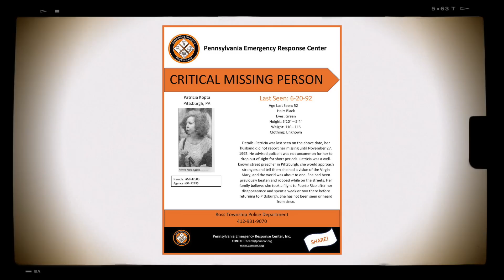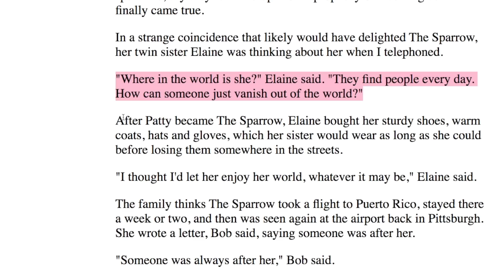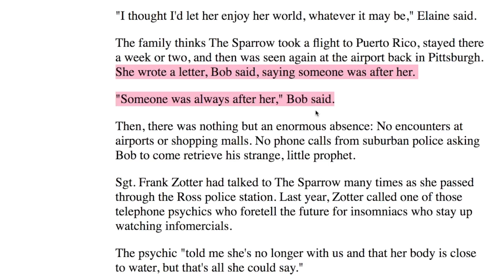WOMAN FOUND ALIVE AFTER GOING MISSING FOR 31 YEARS